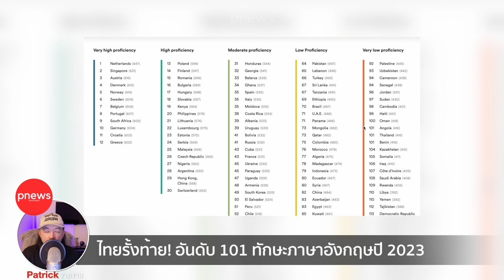ห้องข่าวพีนิวส์ | ประเทศไทยรั้งท้าย! ทักษะภาษาอังกฤษประจำปี 2023